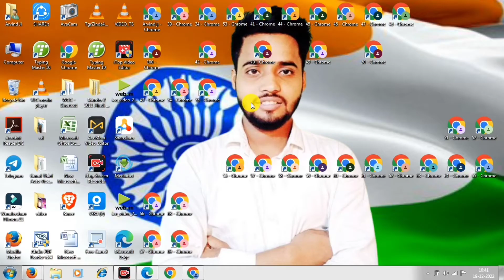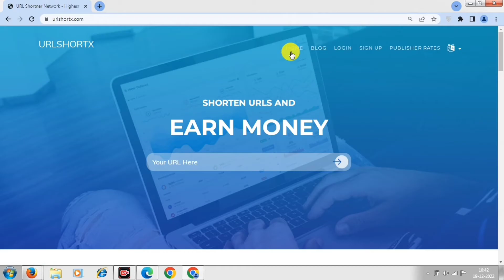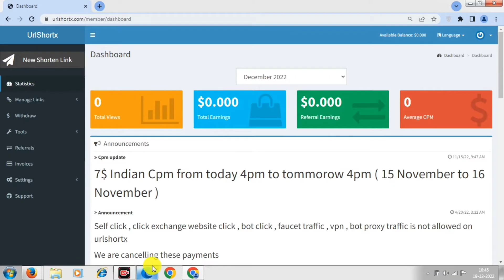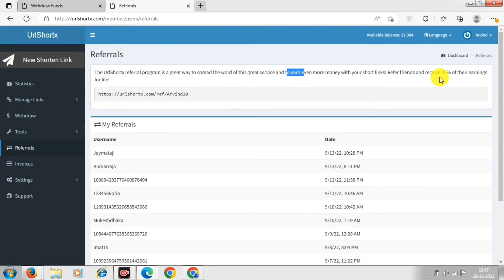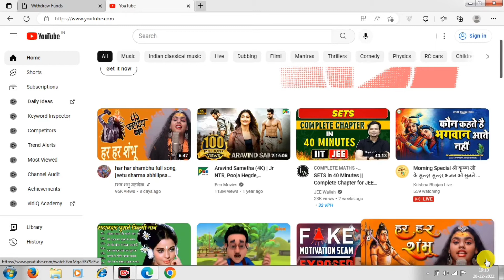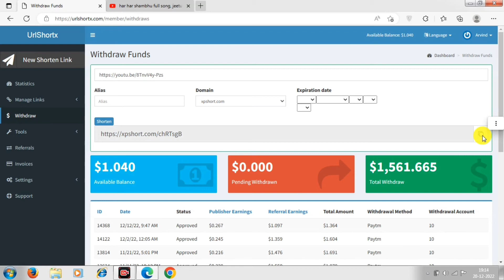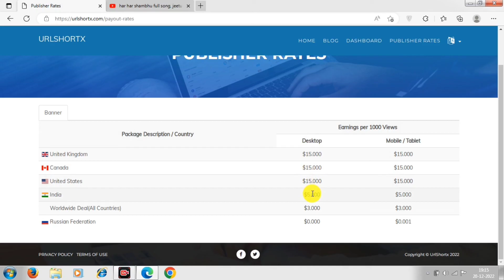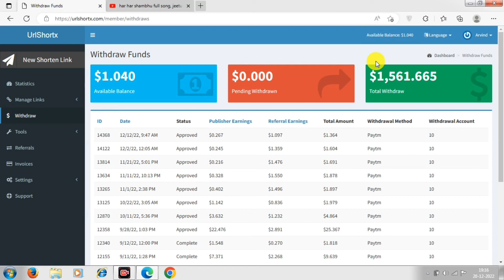$3K/month YouTube छोड़ो यहाँ करो Copy Paste Work | Copy Paste Video on Youtube and Earn Money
✅ Joining Link in comment Box 🔗